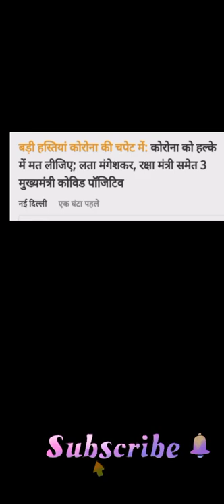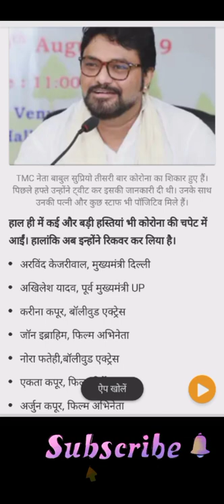बड़ी हस्तियां कोरोना की चपेट में:कोरोना को हल्के में मत लीजिए; लता मंगेशकर, रक्षा मंत्री समेत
For only news purpose